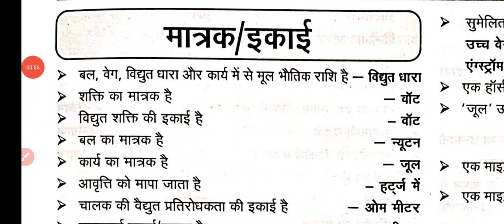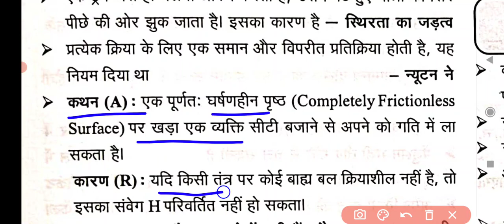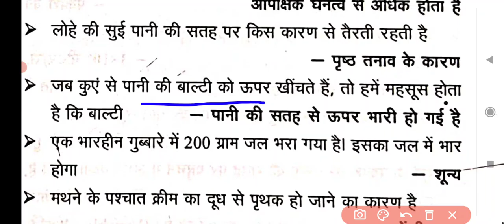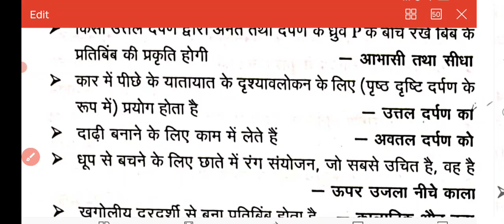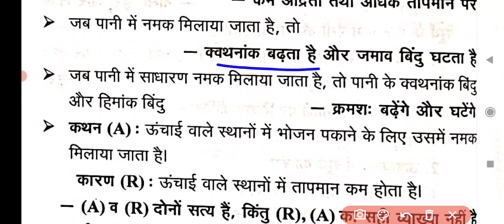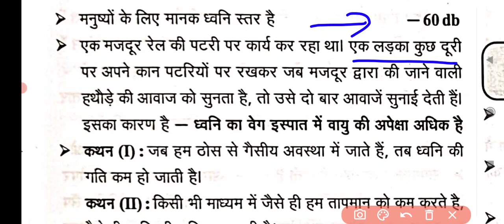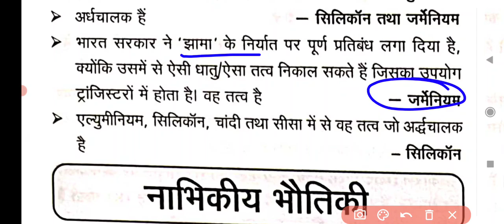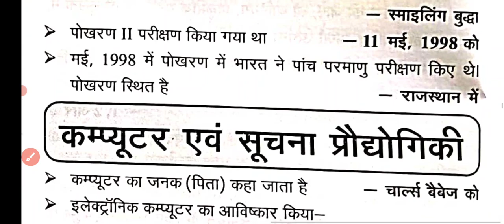घटना चक्र (G.S pointer) !! bihar droga revision point !! physics one liner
pdf ke liye ap hamre telegram channel se le sakte hain

edu teria ka current topic wise complet ho chuka hain

sath me Bihar droga ka Prectice set bhi join kre aplog

playlist available hain alg alg video ka